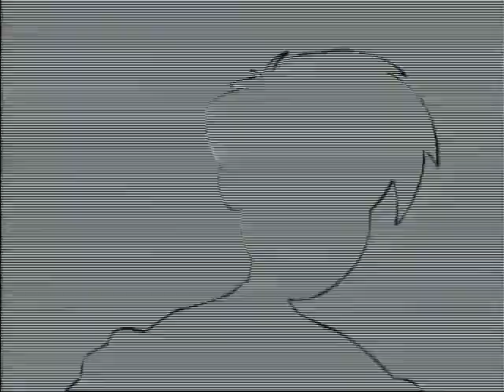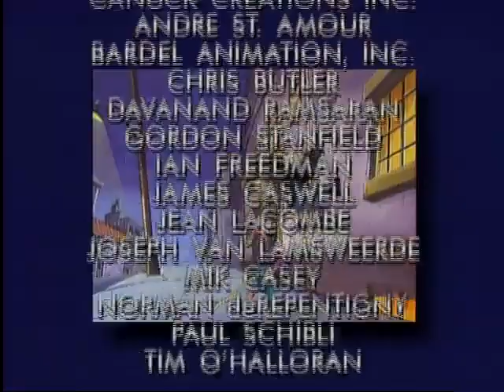Problem Child S02 E01 - Junior Healy Superstar